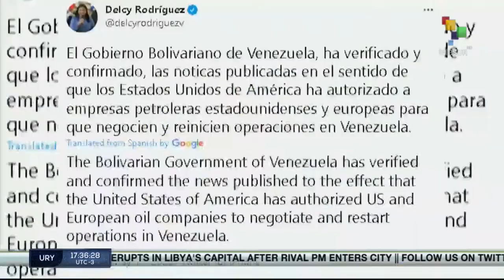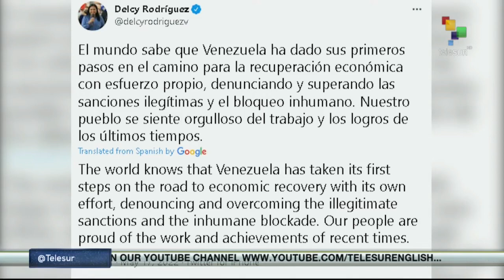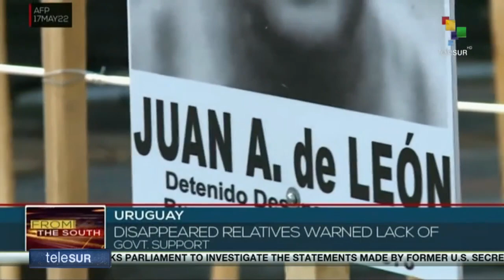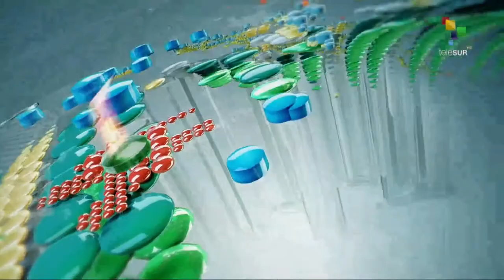FTS 16:30 17-05: Presidential elections in Colombia will not be postponed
Presidential elections in Colombia will not be postponed // Spain and Morocco reopen  land border // Fighting erupts in Libya´s capital after rival PM enters city